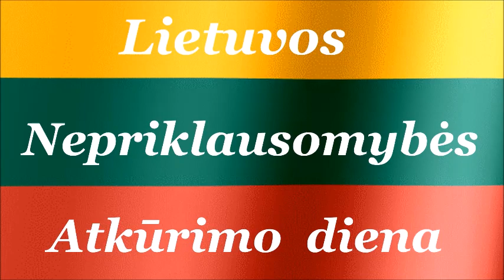Lietuvos nepriklausomybės atkūrimo diena